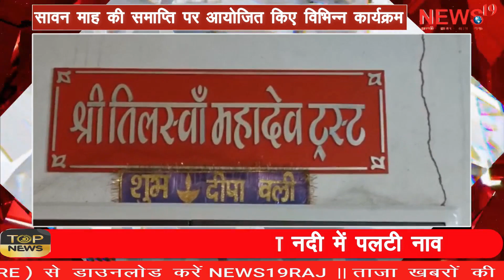तिलस्वां महादेव मंदिर ट्रस्ट द्वारा पवित्र सावन माह की समाप्ति पर आयोजित किए विभिन्न कार्यक्रम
Various programs organized by Tilswan Mahadev Temple Trust on the end of holy month of Sawan